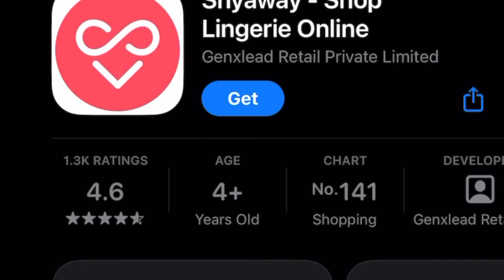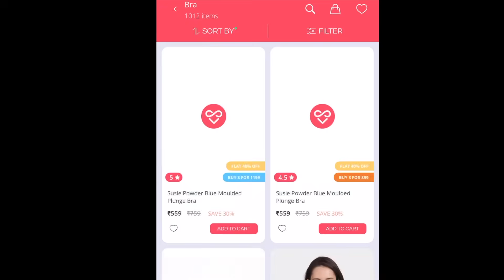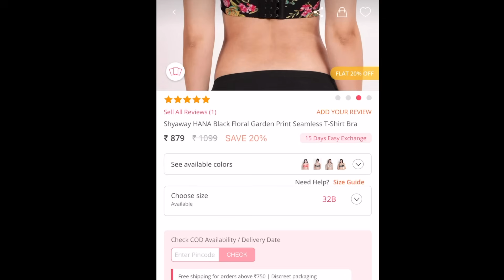ഇതൊക്കെ കറക്റ്റ് ആയാൽ തന്നെ ഡബിൾ സന്തൂർ മമ്മി ആകും😳 ഇത്ര അധികം ഇപ്പോളെ കിട്ടു 😍@Shyawayshop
Bra

Panty

Susie Captains Blue Wirefree Full Coverage No Sag M Frame Bra-32C